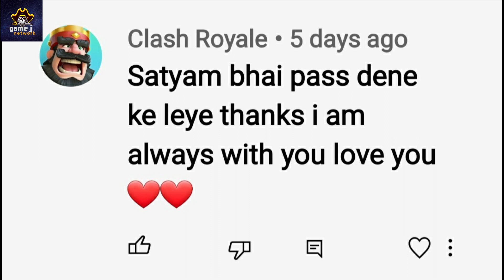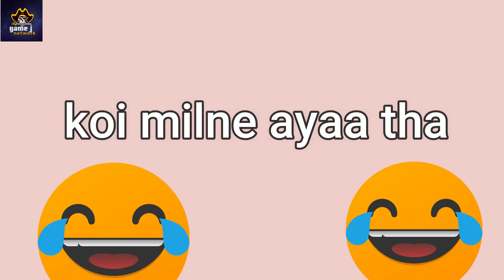clash Royale pass Royale giveaway season 36 June season giveaway